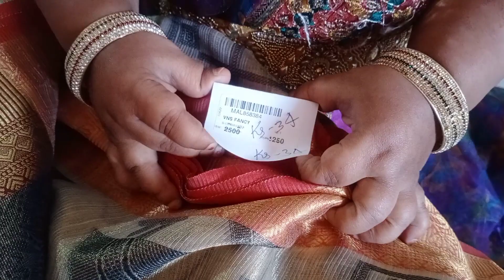పండగ పూట నా ఆడపడచుకీ చీర పెట్టా | venkyswathi2185 official